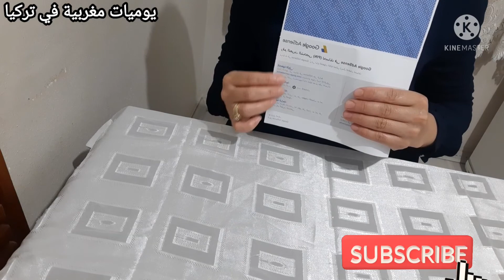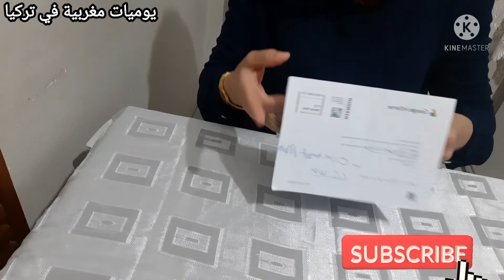الحمدلله_بن_كود_google_Adsense_وصل#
الحمدلله وصلني بن_كود_عقبالكم_اخواني_واخواتي شكرا لكل من دعمني وشجعني وساندني كلمة شكر قليلة في حقكم يا عائلتي الكبيرة الله يحفظكم ويسعدكم اينا ماكنتم احبكم في الله